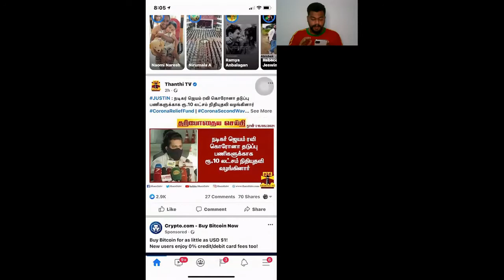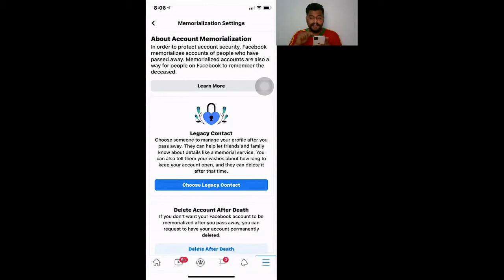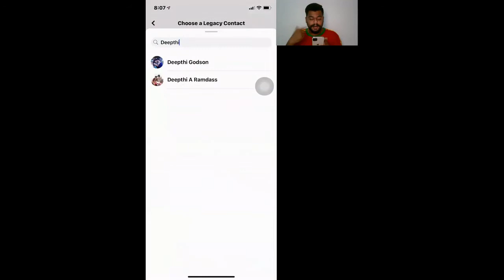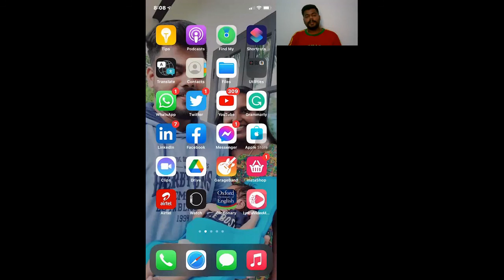DELETE FACEBOOK AFTER DEATH| HOW TO DELETE FACEBOOK | TAMIL| How to delete Facebook account in tamil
HOW TO DELETE FACEBOOK ACCOUNT - how to delete facebook account permanently (2021) | delete facebook account.
how to delete your facebook account (2021). how to permanently delete facebook account 2020. how to delete facebook account | facebook account delete kaise kare - delete fb account permanently.
how to deactivate facebook account (2021) | deactivate facebook account.

 title of the video is how to delete fb account permanently. how to delete facebook id?.
delete facebookhow to delete facebook account permanently on mobile | malayalam.

delete facebook via mobile how to delete your facebook account via mobile how to delete facebook account permanently by android how to delete facebook account by phone malayalam tutorial razeenmedia..

How to delete facebook account permanently on mobile || delete or deactivate your fb account || delete facebook account on phone or mobile || delete facebook account on android 2020.

How to delete facebook account permanently | fb a/c ko hamesha ke liye kaise delete kare | delete fb a/c delete_facebook_account_permanently delete_fb_account..

This video i will show you how to delete facebook account permanently on mobile (delete) your facebook account.

How to delete facebook account | facebook account delete kaise kare - delete fb account permanently.

How to delete facebook account permanently full process || facebook account kaise delete kare.

How to delete facebook account permanently | fb a/c hamesha ke liye kaise delete kare |.

How to delete facebook account permanently (2021) | delete facebook account.

How to delete facebook account permanently on mobile (android or iphone).

This video explained how to delete facebook account permanently...

How to delete facebook account permanently on mobile | malayalam.

How to delete facebook account / id permanently in 2018.

How to delete facebook account permanently on pc 2021.

How to delete facebook account permanently on mobile.

How to permanently delete facebook account.

How to permanently delete facebook account | facebook account delete kaise kare.

Title of the video is how to delete fb account permanently.

How to permanently delete facebook account 2021.

How to delete your facebook.

How to delete your facebook account so the social network stops tracking your data  ..

How to delete your facebook account forever!

To permanently delete facebook account.

By android how to delete facebook.

How to delete your account.

Tutorial on how to delete facebook.

About the video: in the video   i have shown you how you can delete your facebook or fb account permanently on your phone or mobile .

Delete your facebook account.

Delete your facebook account via.

Delete your facebook account for good.

If you want to delete your facebook account for good  follow these instructions for both desktop and mobile.

Delete your facebook account in 2021.

In this video  i walk you through the steps you can take to permanently delete your facebook account in 2021.

Learn how to delete facebook.

How you can delete facebook.

Hi guys in this video i am going to show you how you can delete facebook account permanently.

You how to facebook account.

Explained how to delete facebook.

You how to delete facebook.

how to deactivate facebook account iphone and android..

How o delete my facebook.

Be able to delete facebook.

You will be able to delete facebook account permanently or temporarily as you want on your phone...

To delete facebook account iphone.

To delete facebook old and.

You want to facebook account.

You learn to delete facebook.

Want to delete your facebook.

To delete facebook account in.

How to delete facebook account in tamil.

Latest method to delete facebook